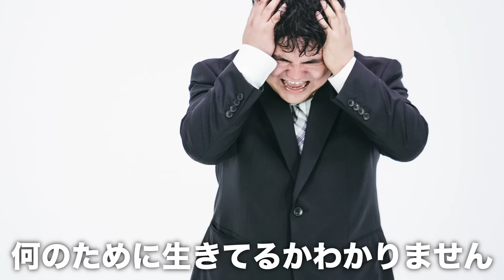人生のクオリティーを100倍マシにする3つの方法